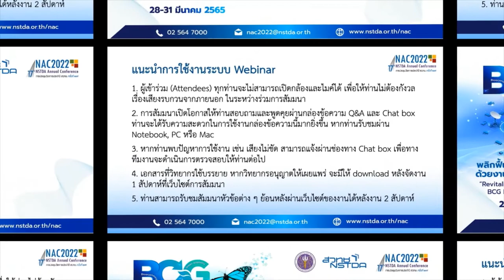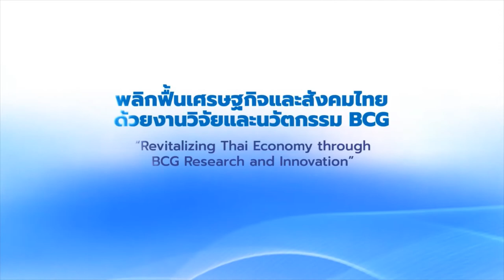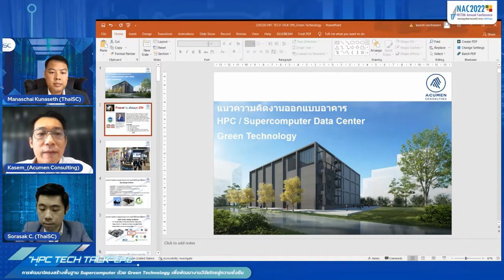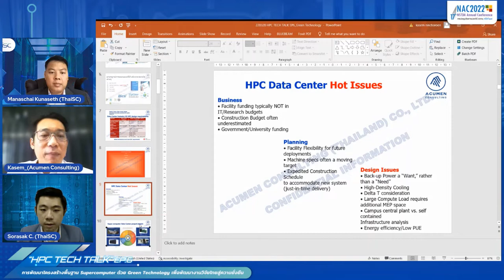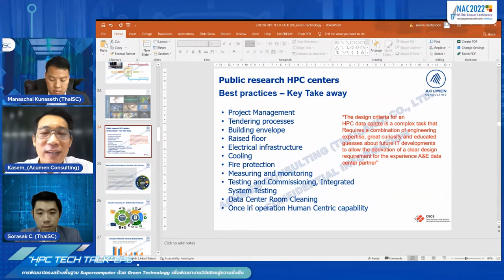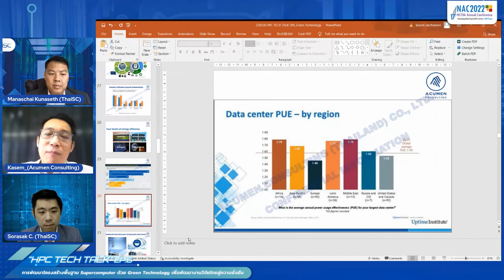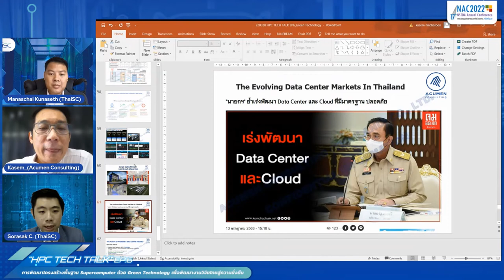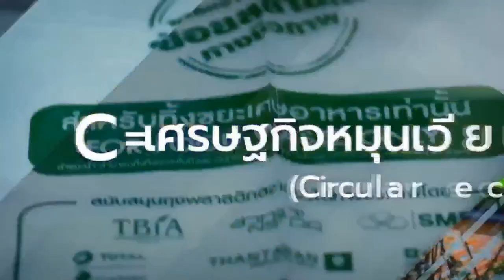การสัมมนาหัวข้อ "การพัฒนาโครงสร้างพื้นฐาน Supercomputer ด้วย Green Technology เพื่อพัฒนางานวิจัยไทย"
การสัมมนาหัวข้อ “การพัฒนาโครงสร้างพื้นฐาน Supercomputer ด้วย Green Technology เพื่อพัฒนางานวิจัยไทยสู่ความยั่งยืน" (HPC TECH TALK EP.6) ในงานประชุมวิชาการประจำปี ครั้งที่ 17 หรือ 17th NSTDA Annual Conference: NAC2022 ที่จัดขึ้นระหว่างวันที่ 28-31 มีนาคม 2565 ข้อมูลเพิ่มเติมที่

เข้าใจถึงเทคโนโลยีและกระบวนการเบื้องหลังในการสร้าง Supercomputer (Data Center)
- ดร.มนัสชัย คุณาเศรษฐ หัวหน้าทีมวิจัย ThaiSC
- คุณเกษม นิลเจริญ ผู้ร่วมก่อตั้ง และกรรมการบริหาร Acumen Consulting

ผ่านนิทรรศการ NAC 2022 พลิกฟื้นเศรษฐกิจและสังคมไทยด้วยงานวิจัยและนวัตกรรม BCG